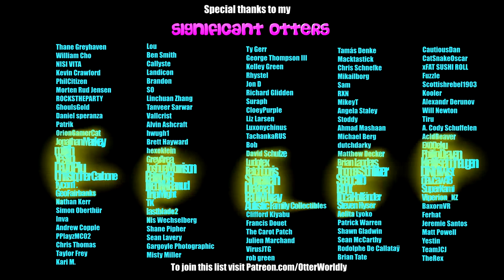Beat Saber || Coffin Dance Meme Song (Expert+) First Attempt || Mixed Reality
As per Tim Terry's request! Surprised I made it through this as the IPD screen came up and blocked  my view 3 times -___-  (the parts where I'm tilting my head back weirdly are when it happens haha)
Song: Vicetone & Tony Igy - Astronomia ( Coffin Dance meme Song )
Difficulty: Expert++
First Attempt